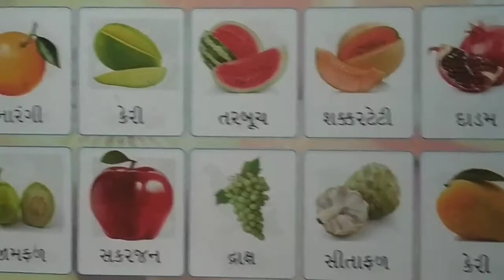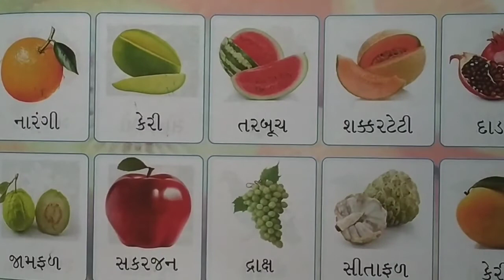Std :- 1st Gujarati